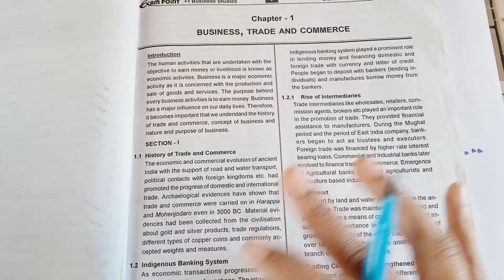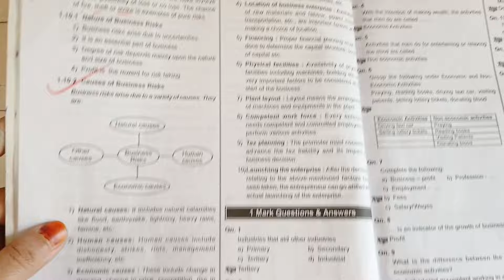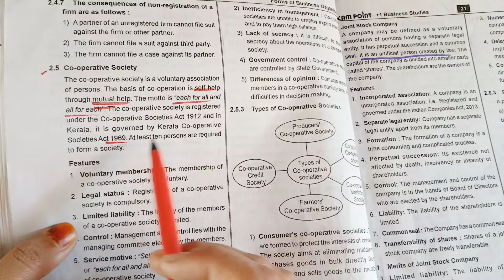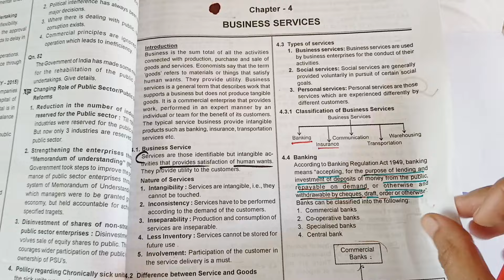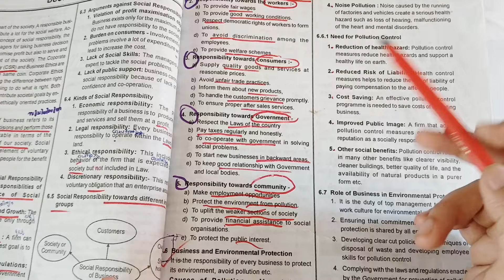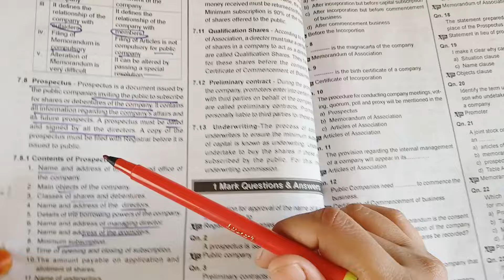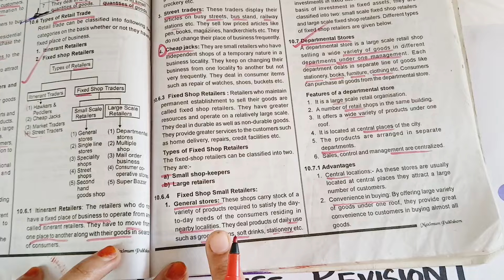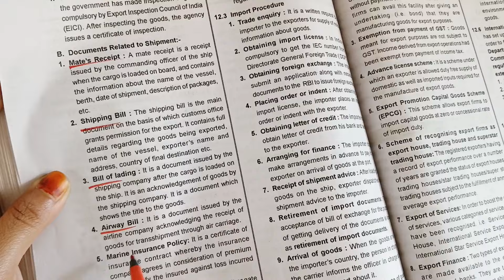PLUS ONE BUSINESS STUDIES - COMPLETE CHAPTER FINAL TOUCH REVISION 👍